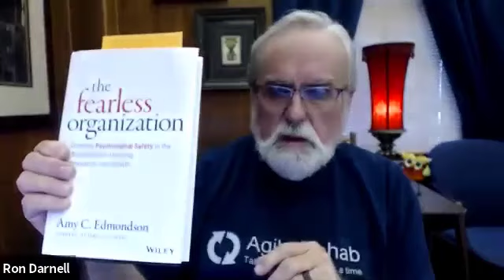The Fearless Team: Candor, Conflict & Psychological Safety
This is a recording of an Agile Talks webinar that I participated in with Chris Puglisi June 03, 2019

Books referenced in the video:

Principles: Life and Work - Ray Dialo

The Fearless Organization: Creating Psychological Safety in the Workplace for Learning, Innovation, and Growth 1st Edition - Amy Edmondson

The Abilene Paradox and Other Meditations on Management 1st Edition - Jerry B. Harvey

Mindset: The New Psychology of Success - Carol S Dwek